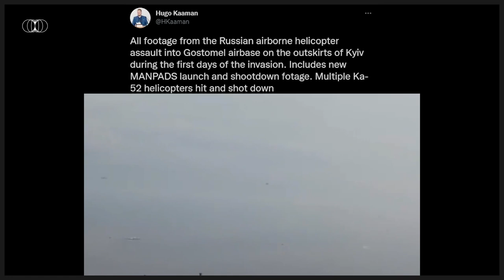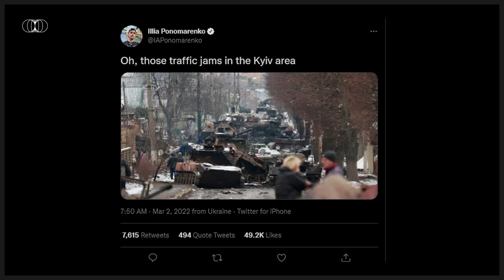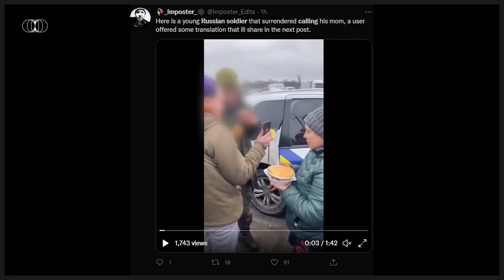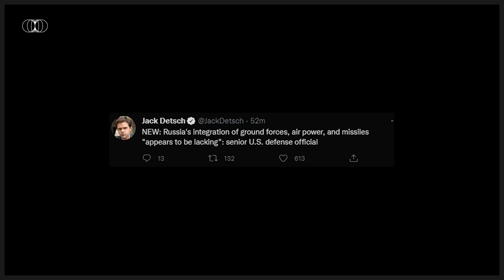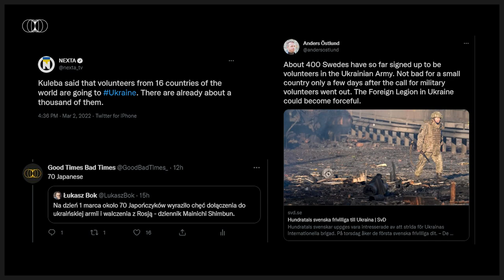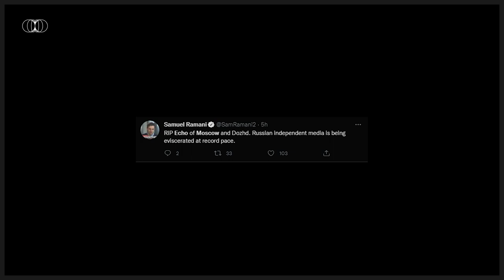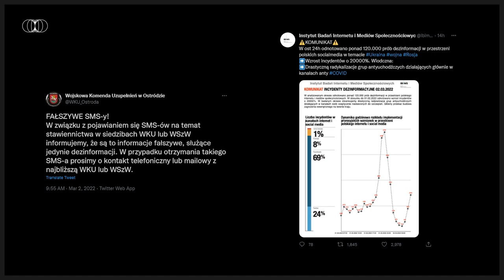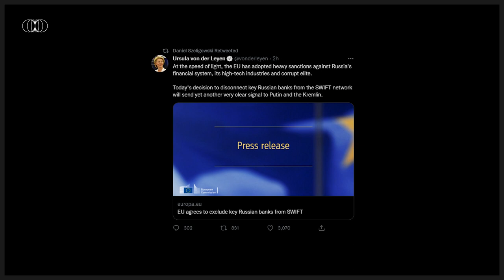Ukraina trwa po tygodniu wojny. Co dalej? Dzień 7.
Wojna. Dzień 7.  Zapraszam na Raport Specjalny.

Coinbase wallet: 0xd93735F0F375ab10Fb7bCD1e16Abb84d4CB6565F

Analiza: Hubert Walas + @Obronny2 (twitter)
Montaż & produkcja: Hubert Walas

🔶 Rebelpolis - internetowa społeczność ambitnych i przedsiębiorczych osób, które łączy chęć współpracy i ciągłego rozwoju.

Jeśli podobał Ci się ten materiał, zareaguj na film, aby pomóc w podtrzymywaniu algorytmów You Tube:

📌 Polub
📌 Skomentuj
📌 Udostępnij